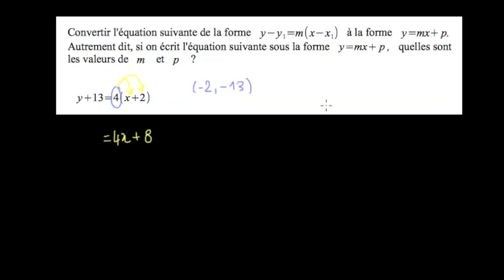Passer de la forme y - b = m(x - a) à la forme y = mx + p